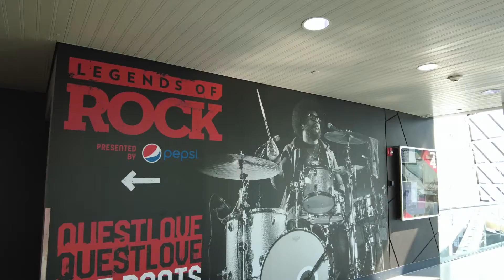walk through rock hall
Rock & Roll Hall of Fame is one of the most popular attraction in Cleveland, Ohio. Designed by famous architect I.M. Pei, it was dedicated on 9/1/1995. A 55 million expansion is now under way.